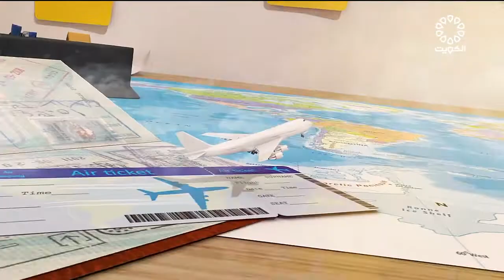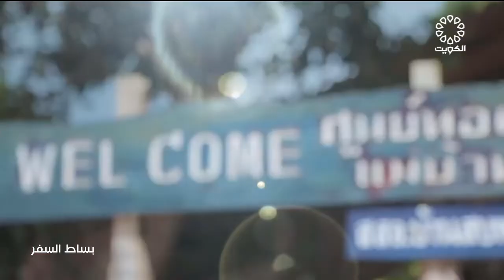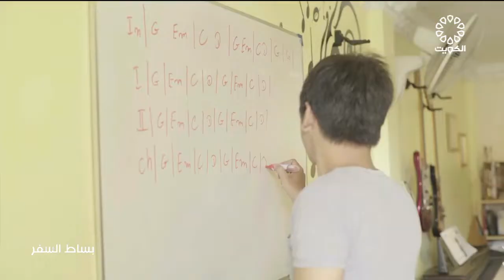برنامج بساط السفر 4-7-2022